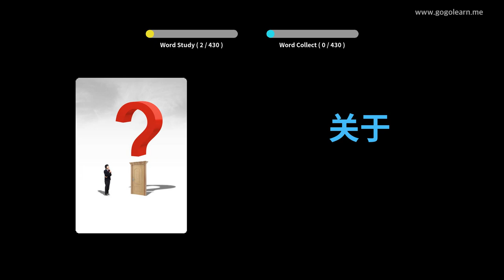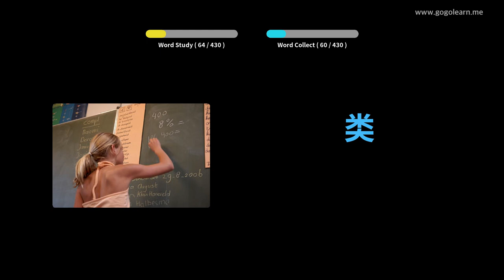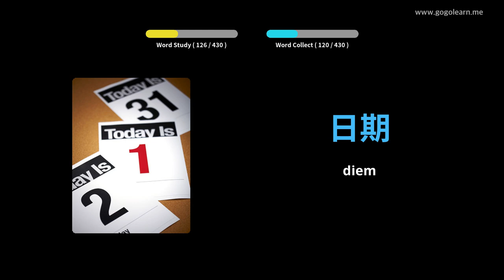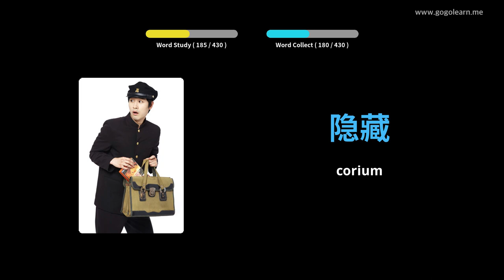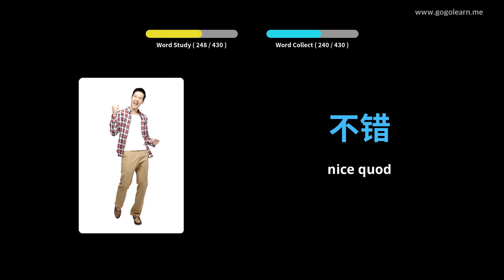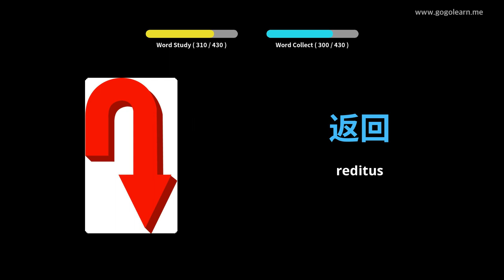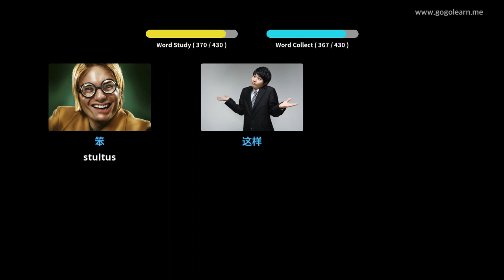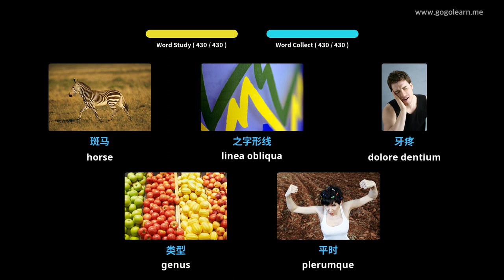Seres Primary schola Latina | Golearn